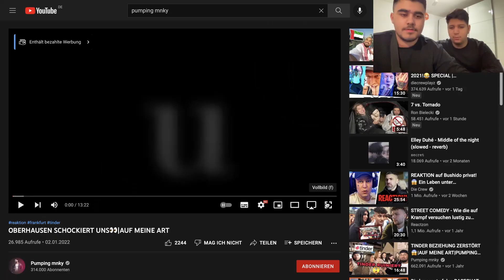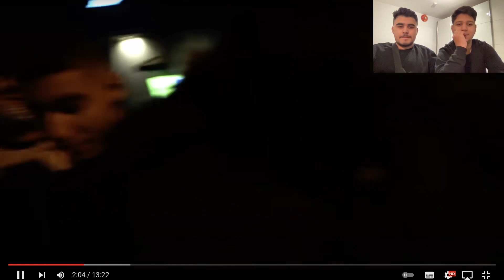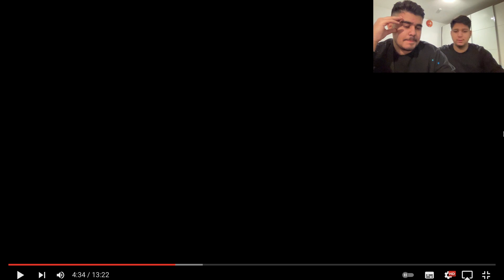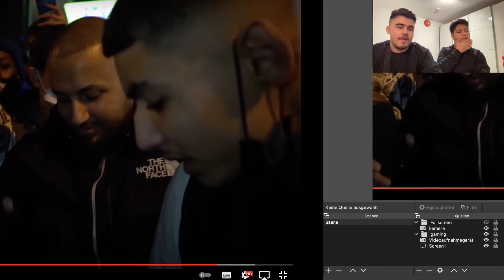Wir reagieren auf OBERHAUSEN SCHOCKIERT UNS | Tinder